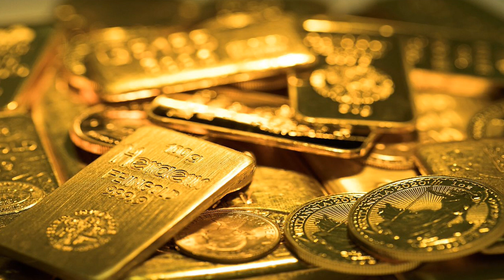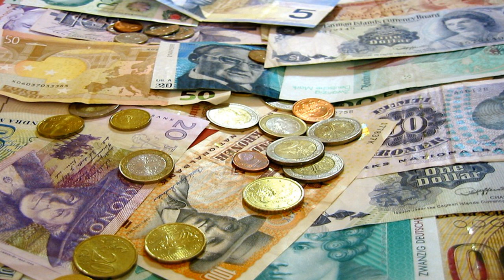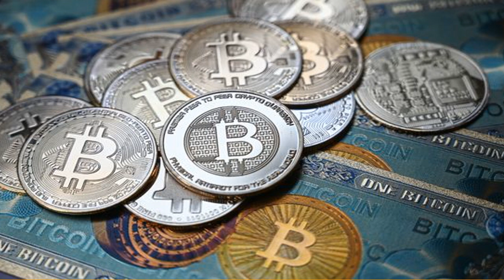Katha of Nang Kwak with Wealth Gold Bitcoin Cash Coins Money prosperity